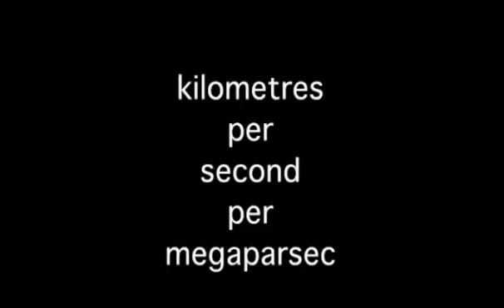How Big is the Hubble Constant? - Sixty Symbols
Its exact value has been the subject of debate, but the Hubble Constant is an important figure in modern astronomy. Featuring Mike Merrifield from the University of Nottingham.

The Hubble constant tells us how quickly the universe is expanding and is usually quoted in really odd units. It also isn't actually a constant, and took many years to work out a reliable value for, and involved many arguments. Some groups thought it was around 100, others thought it was nearer to 50, and today we think it is about 67. So everyone wins!

Also discussing dark energy and gravity.